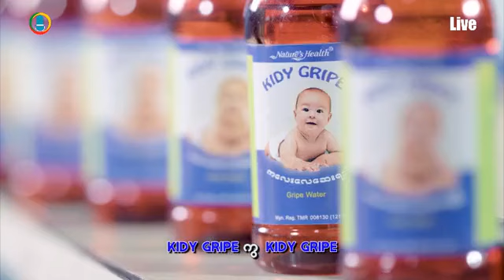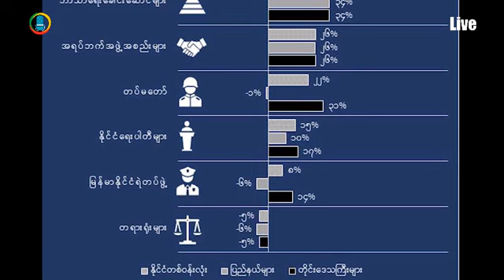DVB Debate Live - "ရဲတပ္ဖြြဲ႕ ျပဳျပင္ေျပာင္းလဲေရး"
"ရဲတပ္ဖြြဲ႕ ျပဳျပင္ေျပာင္းလဲေရး" ဒီဗြီဘီ ဒီဘိတ္